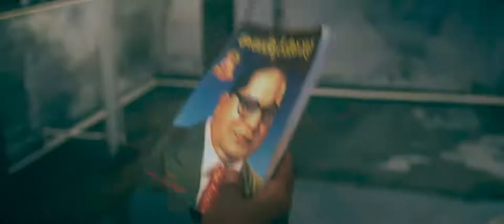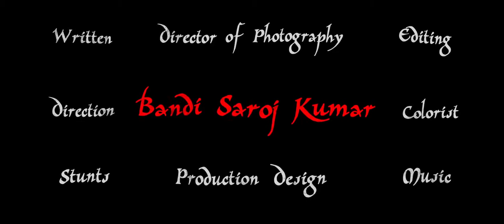Nirbandham Trailer || Janam Swasa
Cast : BSK, Anil Kumar, Alisha, Soumya Naidu, Devaki, Lakshmi, Shareef, etc
Banner
Producers : Bandi Saroj Kumar, Pramod Kumar Padamati
Written - Editing - DOP - Stunts - Music - Colorist - Direction : Bandi Saroj Kumar Video used in this video belongs to respected owners , not mine.Thanks to them.

Team - Janam Swasa